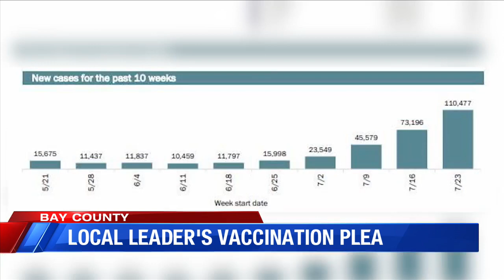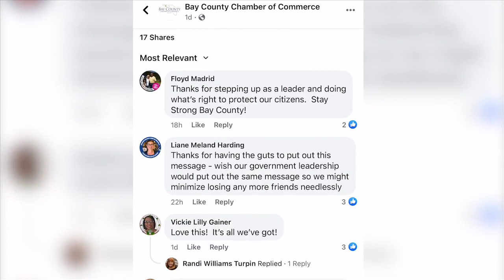One local leader speaking out on social media to urge people to get vaccinated